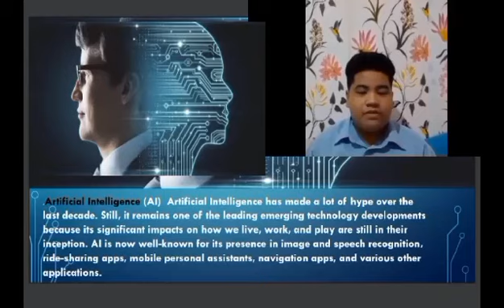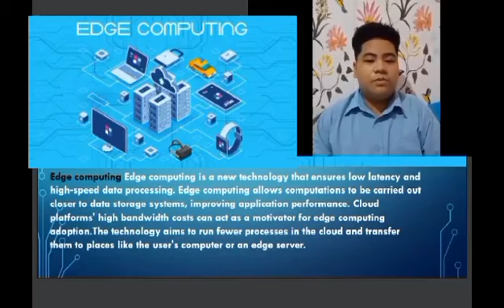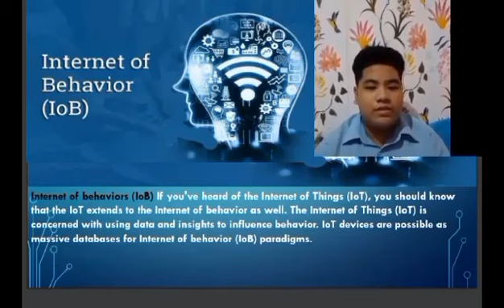EMPOWERMENT TECHNOLOGIES: TRENDING IN ICT PART 1